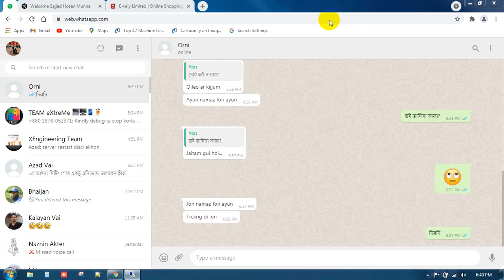Project: Q PAIL LTDModule Name: PurchaseForm Name: Purchase Entry, Production Output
Project: Industrial ERP Software for Q PAIL LTD
Module Name: Purchase
Form Name: Purchase Entry, Production Output

Tested Purchase Entry for FifoInsert in Purchase Entry form in Purchase Module. Worked in Production Output form in Production Module for StockOut and StockIn in Fifo Table.(22/05/2021)

Work Date: 23/05/2021
Engineer: Sajjad Hosen Munna
Team Lead: Muhammed Azad Hossan
QA & Testing: Maisha Kalam
Project Coordinator: Nizam Uddin Emon

Industrial ERP Software
Developed by-
Extreme Solutions
771 Sheikh Mujib Road, Chattogram.
Hotline: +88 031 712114, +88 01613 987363.